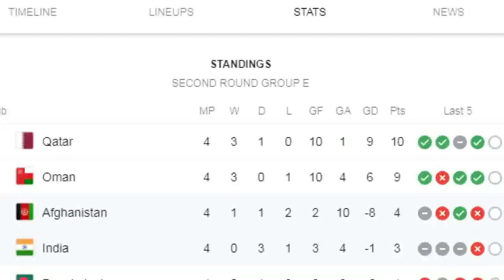അവസാന നിമിഷ ഗോൾ !! | India vs afganisthan world cup qualifiers